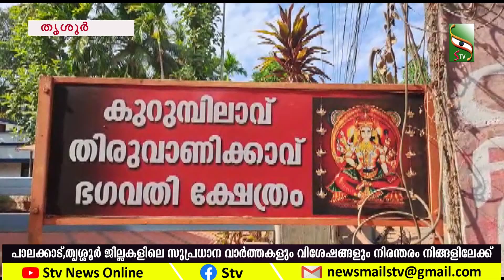NEWS NIGHT | 07.03.2023